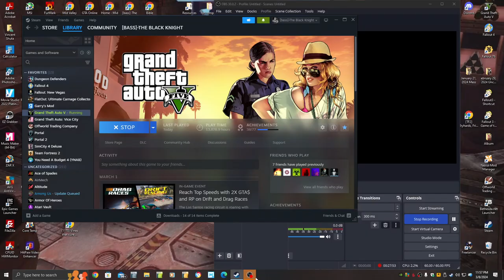Clucken Bell Raid: Concealed Weapons and Hit and Run! Let's Play GTA5 Online!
In this one my first exposure to the Clucken Bell Raid continues, with the missions "Concealed Weapons" and "Hit and Run." Something hiccupped on Hit and Run and I had to start over, and the luck did not improve too much from there. But I got both of them done.